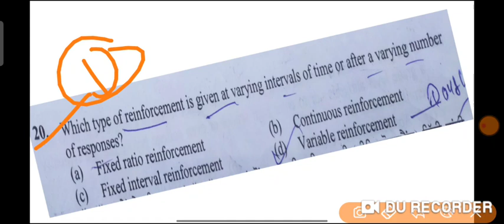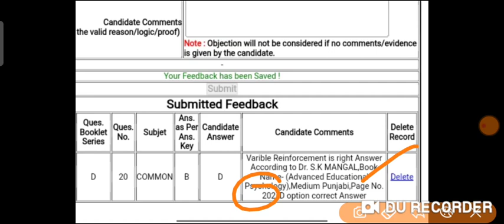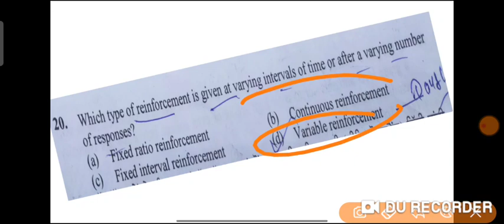Cdp Obejection ਜਲਦੀ ਠੋਕੋ ਇਸ Qustion ਤੇ ਸਮਾਂ ਬਹੁਤ ਘੱਟ/1 ਅੰਕ ਦੀ grace ਪੱਕੀ